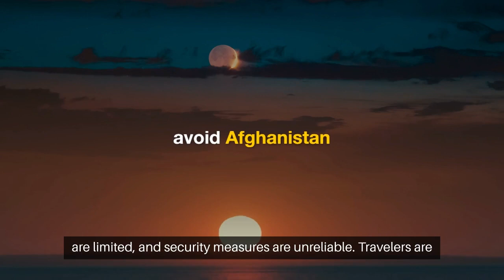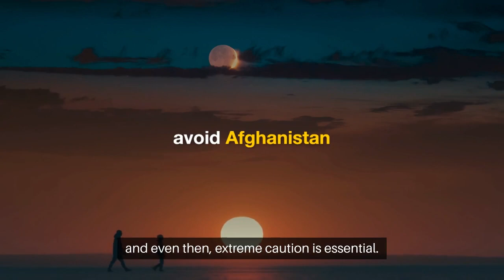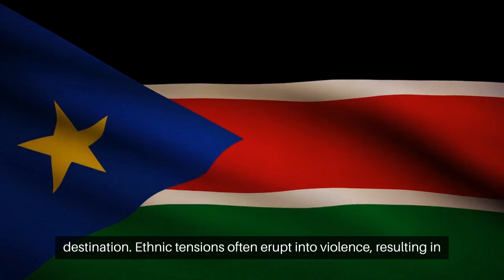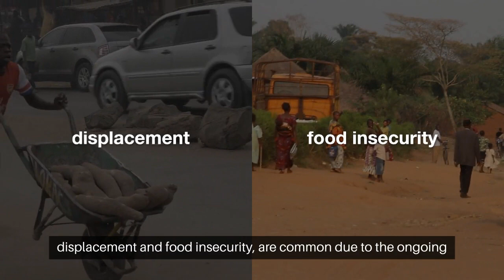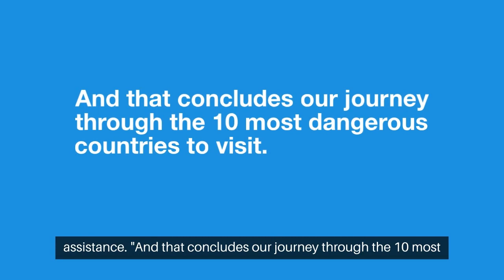Most Dangerous Countries to Visit | Exploring the World's Danger Zones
✈️Brace yourselves for an adrenaline-fueled adventure as we explore the most dangerous countries to visit! 🌍 From conflict zones to regions with high crime rates, we're taking you on a thrilling journey through the world's danger zones. Join us as we uncover the challenges and risks faced by travelers in these perilous destinations, from political unrest to natural disasters. Whether you're seeking the thrill of adventure or simply curious about the world's most extreme places, this series will keep you on the edge of your seat. Dangerous Travel

Timecodes
00:00 - Intro
00:36 - Afghanistan
01:06 - Iraq
01:40 - Somalia
02:17 - Yemen
02:58 - South Sudan
03:32 - Central African Republic
04:09 - Democratic Republic of the Congo
04:54 - Venezuela